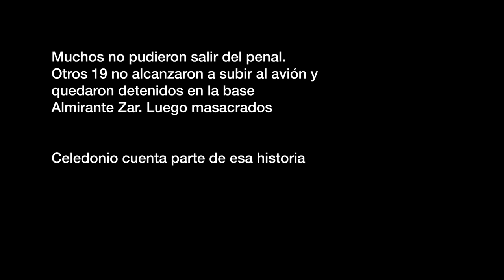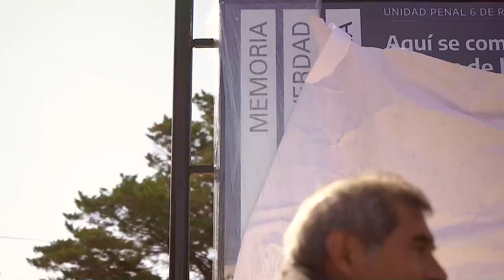La fuga imposible - Celedonio Carrizo a 51 años de la Masacre de Trelew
A 51 años de la fuga

Celedonio Carrizo es uno de los guerrilleros que participó del operativo, aunque debió permanecer en el penal a la espera de móviles para abandonar la zona, que nunca llegaron.

Había sido detenido en octubre del 70 en Jujuy. Ya en el penal de Villa Urquiza, en Tucumán, empezó a relacionarse con presos de las FAP y del PRT-ERP que más tarde lograron evadirse de ese presidio. El resto fue trasladado a Rawson, donde “el Cele” llegó con 21 años.

Cuando arribó a la penitenciaria chubutense, el plan de fuga ya estaba en marcha.

Con los años, Celedonio se convirtió en uno de los principales referentes de la causa Trelew. En este flashback temporal durante una recorrida por las afueras del penal junto al equipo audiovisual de este portal, rememora cómo se fue gestando la solidaridad revolucionaria que derivó en el armado conjunto del operativo, la incorporación a las FAR adentro del penal y los detalles escalofriantes de los minutos de alta tensión en los que se precipitó la fuga.

El 15 de agosto de 1972 más de cien presos políticos del ERP, Montoneros y FAR se escaparon del penal de máxima seguridad de Rawson. El cinematográfico operativo finalizó con seis altos dirigentes revolucionarios abordando un avión que los depositó en Chile primero y finalmente en Cuba, y con otro grupo que llegó tarde al aeropuerto fusilado una semana después en la Masacre de Trelew, que marcó a sangre y fuego la historia política argentina.

La brutal matanza selló el principio del fin de la dictadura de Alejandro Agustín Lanusse, pero inauguró una metodología criminal que luego masificaría a niveles indecibles el terrorismo de Estado que se apropió del gobierno el 24 de marzo de 1976.

En 2022, en el marco de los 50 años de la Fuga de Rawson y la Masacre de Trelew, Canal Abierto viajó a Chubut para registrar las actividades conmemorativas, entrevistar sobrevivientes y familiares, participar de los homenajes y revivir junto a los protagonistas, vecinos y militantes uno de los momentos más álgidos de la historia de la lucha de clases en nuestro país.

De allí surgió el documental Y lo fuimos a buscar, que recoge la lucha para conseguir un juicio civil y una condena al fusilador Roberto Bravo en Estados Unidos, y una serie de producciones que se publicarán durante esta semana.

Este video forma parte del especial que registró Canal Abierto en las actividades que conmemoraron los 50 años de la Masacre de Trelew.